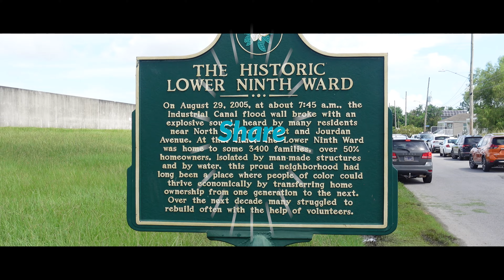New Orleans Hurricane Katrina 17th Annual March & Second Line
August 29th is the 17-year anniversary of Hurricane Katrina. Stand in solidarity with the Gulf Coast communities who were impacted by Hurricane Katrina and experience the joy and beauty of this annual commemoration and Second Line organized by the Hip Hop Caucus and New Orleans Katrina Commemoration Foundation.